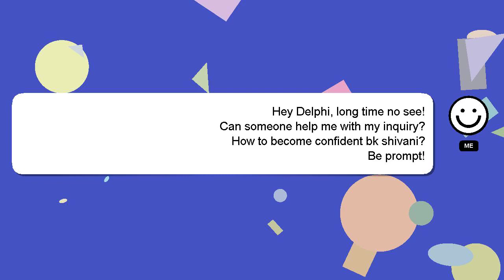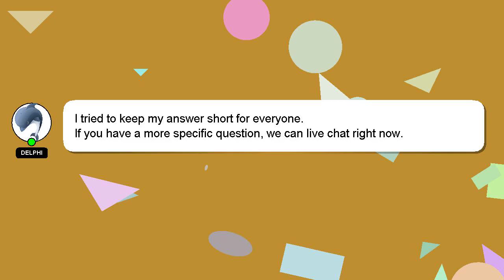How to become confident bk shivani?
A little intro about me, Hi there, I go by the name of Delphi. I can provide you with assistance to help you answer your questions. - How to become confident bk shivani?

Let me know if you have more specific questions or concerns by leaving a comment or starting a chat. If you provide an answer, I will 'heart' it as a sign of gratitude.

*2 What we are experimenting :*